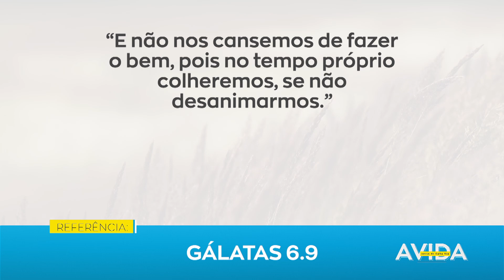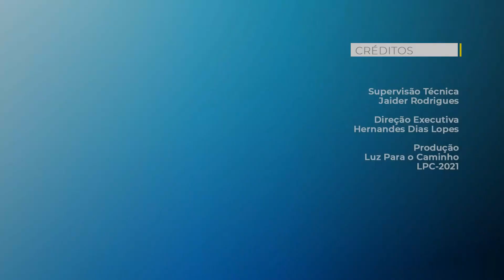LONGA OBEDIÊNCIA / A Vida Nossa de Cada Dia - 11/04/21